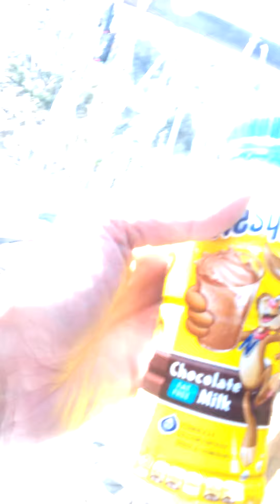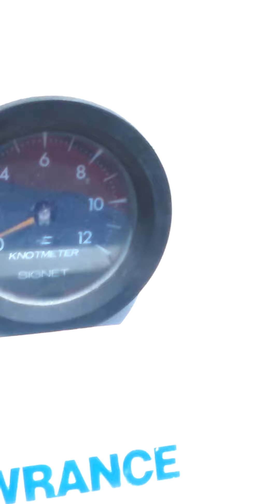XANADU Westsail 32 coffee/deck tour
XANADU 7/31/15  short deck tour westsail 32...having my 2nd cup o coffee for the year :)    SAIL AROUND THE WORLD